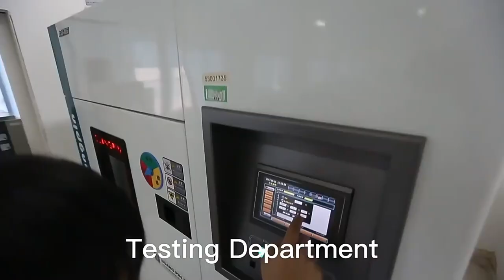RJE091884111A Compatible ZhuSun Jack Ask for Datasheet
OEM/ODM Factory offer replacements 100% cross RJE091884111A. Reduce COST BY 30%. Reduce LEAD TIME BY 50%.